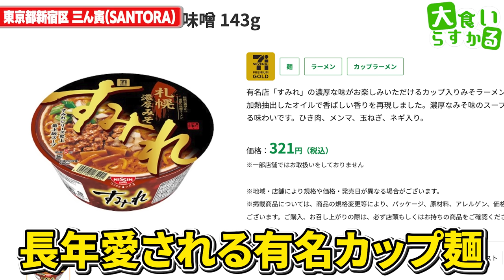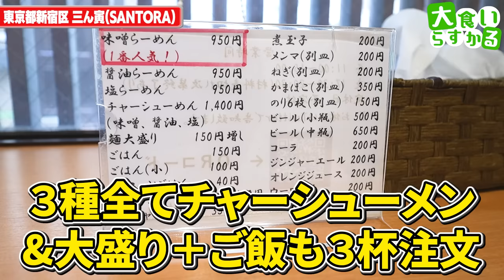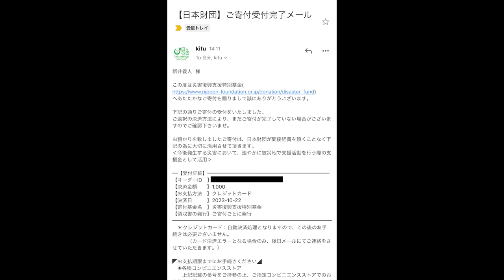【大食い】絶対に食べるべき都内最高峰の札幌ラーメンが旨過ぎる！！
三ん寅
東京都新宿区山吹町362 プレステージ362

今回は札幌で一番有名どころか全国で一番有名な札幌ラーメンのお店の暖簾分け店へ
この味が都内で食べられるってマジかよ…
好み過ぎて言葉を失いました